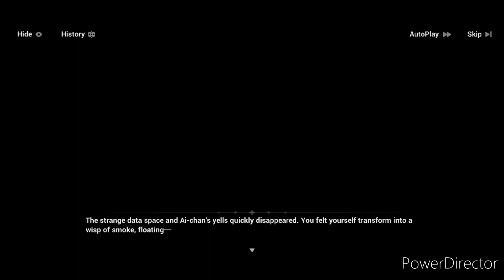Honkai Impact 3rd Event: honkai Salvation Log Prologue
I founded the event of Honkai Salvation Log and got prologue from Honkai Impact 3rd.